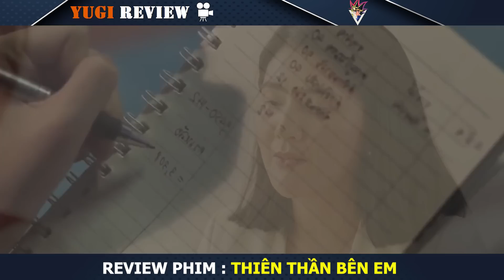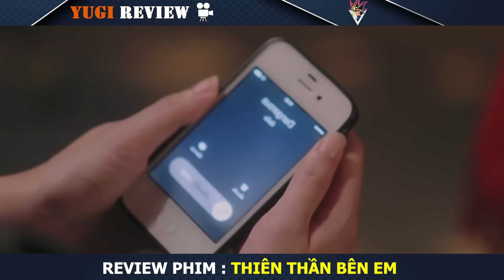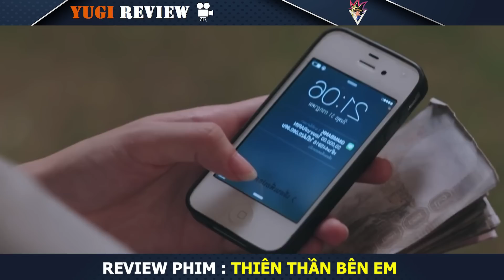Gái Xinh Số Hưởng Nhặt Được Thiên Thần 6 Múi Chiều Chuộng Mỗi Đêm | [Review Phim] Thiên Thần Bên Em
Hôm Nay Mình Sẽ Tóm Tắt Phim : Thiên Thần Bên Em